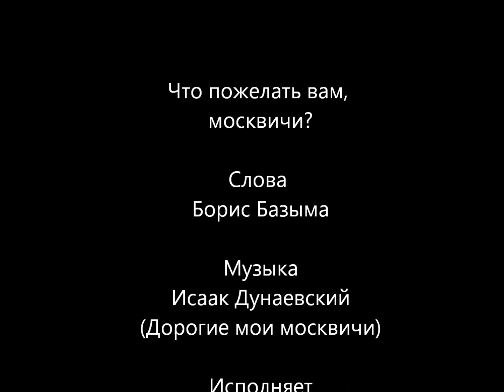Что пожелать вам, москвичи?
Слова - Борис Базыма;
Текст:
Тебе спится, Москва? Твоё небо не в гари?
И не воет сирена натужно в ночи?
Настаёт новый день, вы спокойно поспали,
Всё в порядке у вас, москвичи?
Да, сейчас есть проблемы, их знаете сами:
Что-то стало дороже, сложней получить.
Но ведь это всё мелочи, правильно, заи?
Драгоценные вы, москвичи.

Что пожелать вам, москвичи, на прощанье?
Чем отплатить за понимание,
Сострадание?
Не волнуйтесь, москвичи, слишком очень
О гиляках и ножах, це таке!

А когда вдруг домов вы своих не найдёте,
От всего бесполезными станут ключи...
Может, пусть и немного, но что-то поймёте
И проснётесь тогда, москвичи.
Хорошеет Москва, сроит новые здания.
Лучший город для жизни. Ну может, почти...
Трудно будет вам сказать - до свидания,
Попрощаться с Москвой, москвичи.

Сострадание?